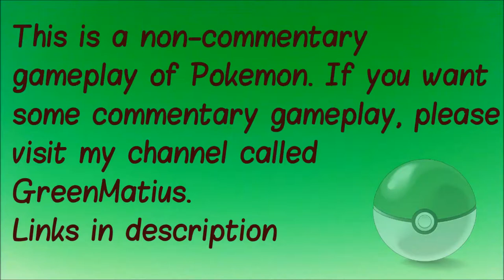Pokemon Blue S1E10 - Fighting Champion BRUNO!